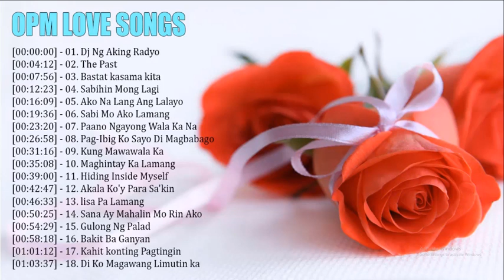Christian Music 2020 Medley - Top New Christian Contemporary Music 2020 - Praise and Worship Songs